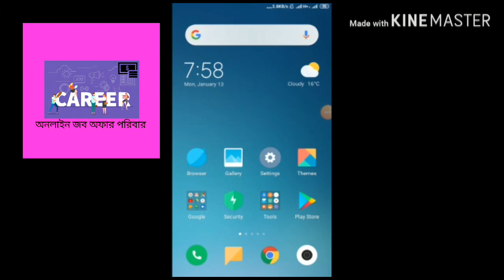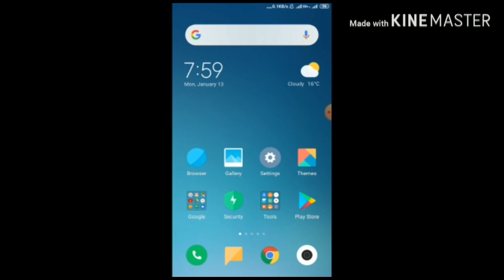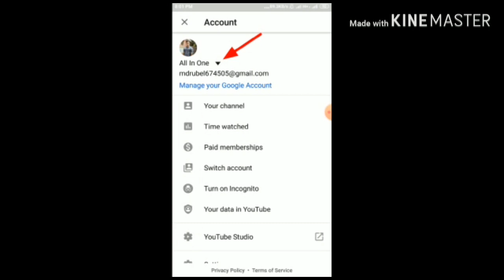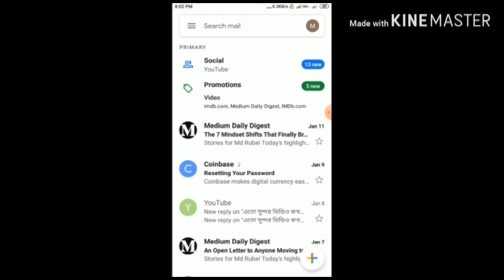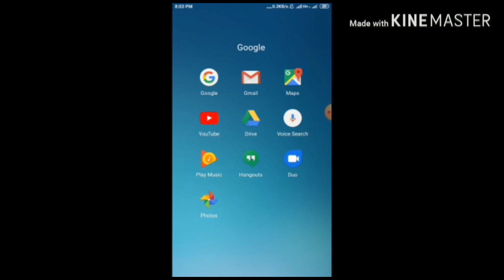কিভাবে মোবাইলে একসাথে অনেক জিমেইল আই ডি সহজে ব্যাবহার করবেন দেখুন।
আমাদের অনেক সময় অনেক কাজেই অনেক জিমেইল  আই দিয়ে কাজ করতে হয়, আপ্নারা এই ভিডিও থেকে বুঝতে পারবেন একটা জিমেইল  আই ডি লগ আউট না করে অন্য টা লগ ইন করে সহজে ব্যাবহার করতে পারবেন।